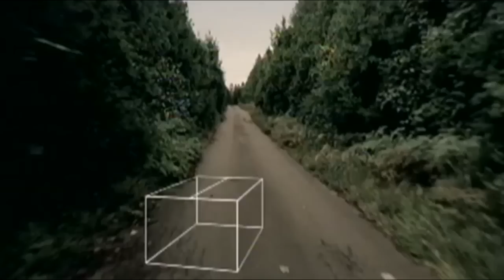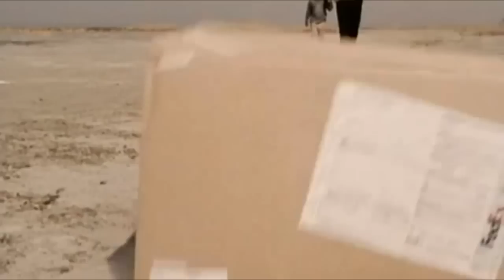G.O.D - Road / Gil MV HD (지오디 - 길 뮤직비디오 HD)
G.O.D - Road MV 720P HD